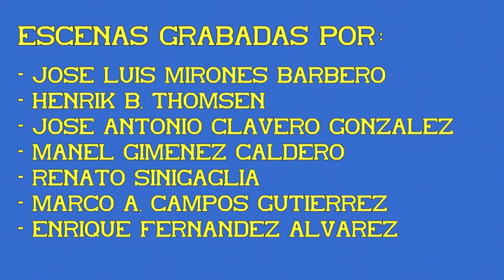Locomotora S/252. UNE de Tracción. 02ª Parte.